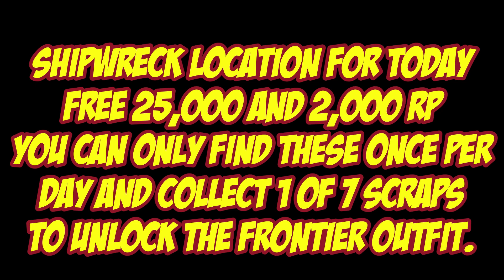Shipwreck Location For May 22nd 2024 | GTA 5 Online | Los Santos Tuners DLC